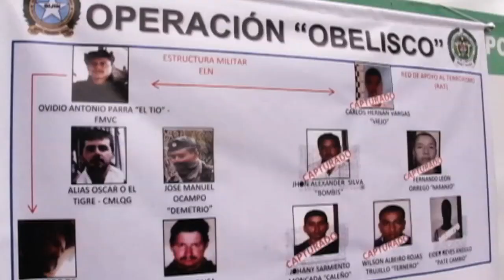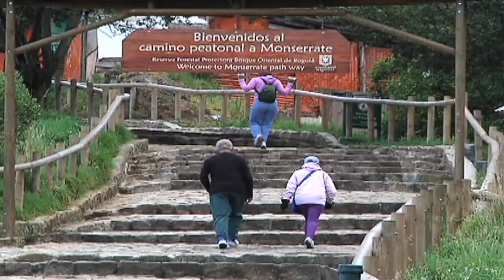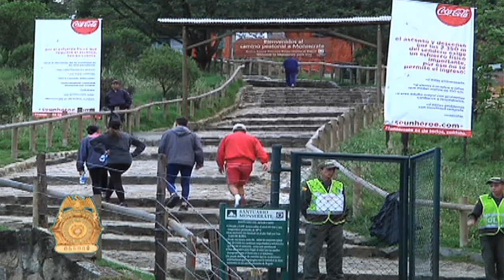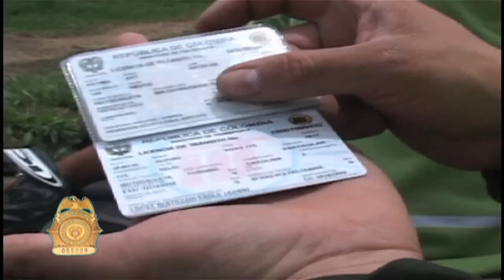Seguridad al día emisión Abril 4 de 2012 - policiadecolombia.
Emisión Abril 4 de 2012.